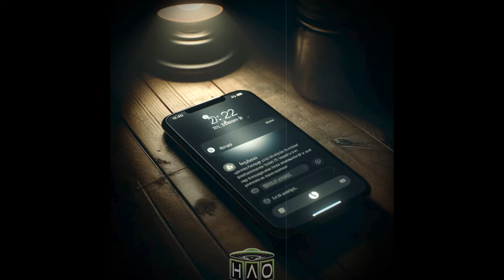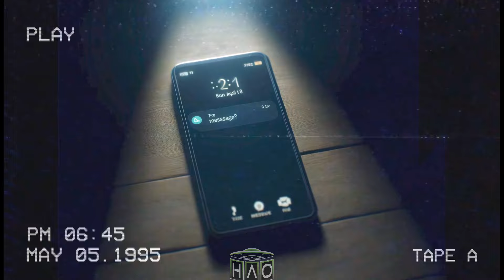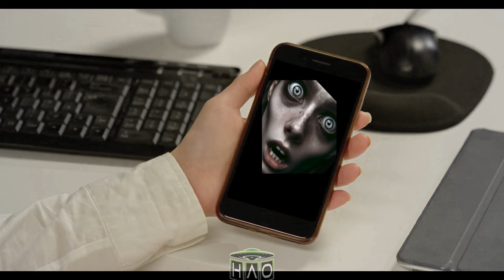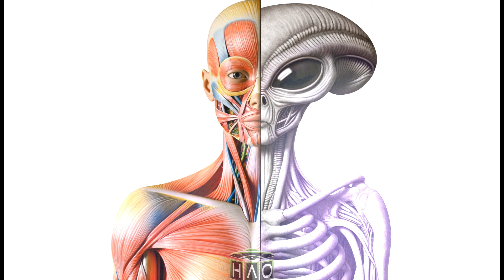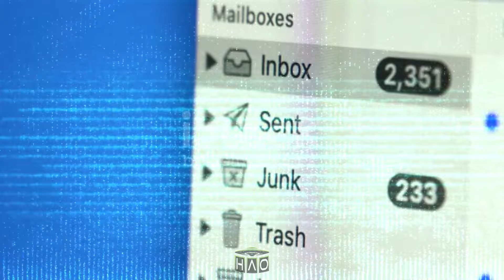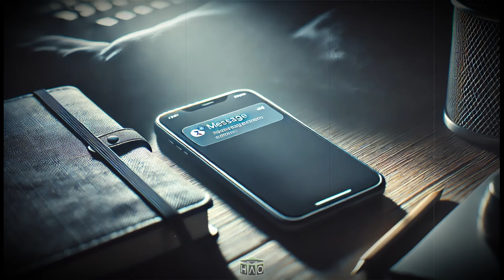Релоканты из России, НОЧНОЙ КОШМАР стал явью. 4 Страшные Истории про опыты над людьми.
Однажды мне на телефон пришло странное и пугающее сообщение с просьбой о помощи от нашей подписчицы.

Она была вместе с мужем беженцем от войны из России.

Волею судьбы они оказались в Турции и в поисках легких денег согласились принять участие в фармакологическом эксперименте.

Все бы ничего, но реальность оказалась куда страшнее..

Внимание, это видео сделано  исключительно в развлекательных целях.
Достоверность информации требует дополнительного изучения.